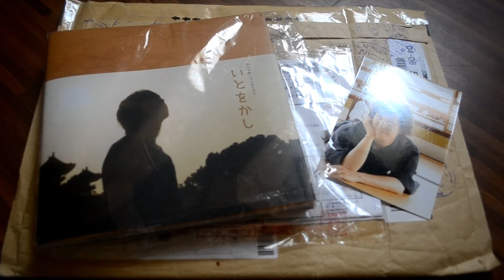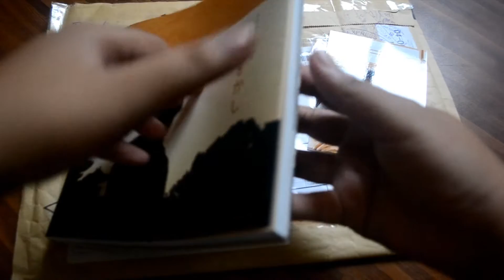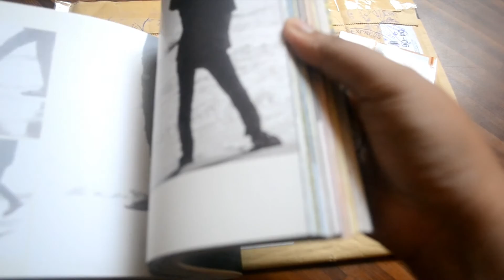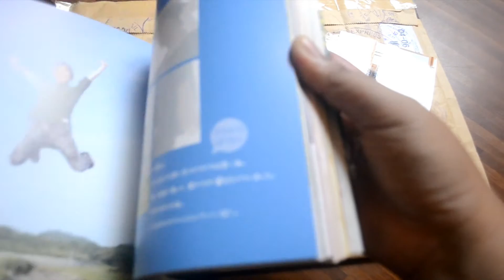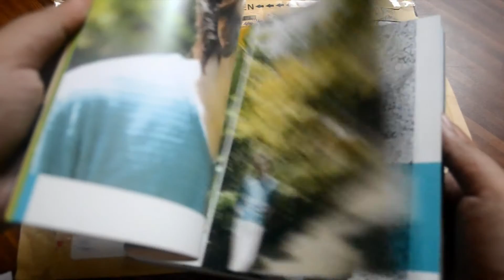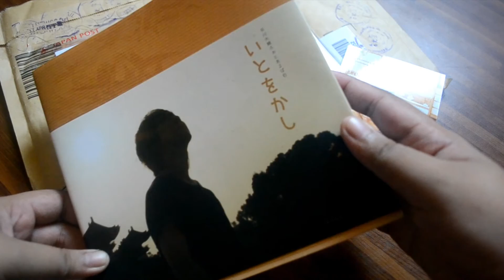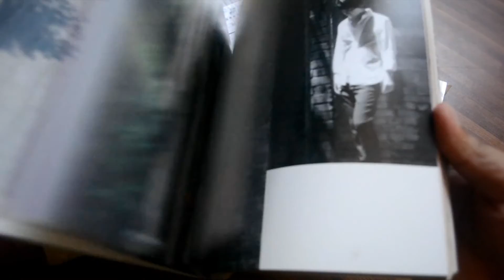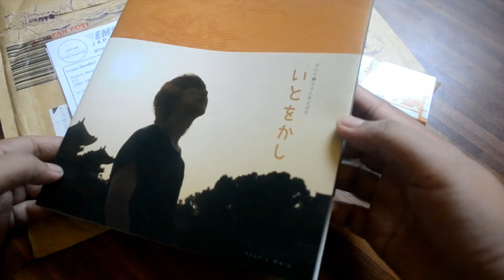DAISUKE HIRAKAWA 平川大輔 PHOTO BOOK - いとをかし (Ito wo kashi) | Haul & Unboxing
Welcome to my first video on my Haul/Unboxing section here on my channel! Today, I'll be presenting my recent haul/purchase from Amazon Japan, which is Daisuke Hirakawa's photo book: いとをかし(Ito wo kashi).

This photo book was published last December 25, 2015. And after 4 months of saving some money, I was able to buy it! :3

You can purchase Hirarin's photo book thru the following sites:
※Amazon Japan

Please watch the video in HD for better quality :)